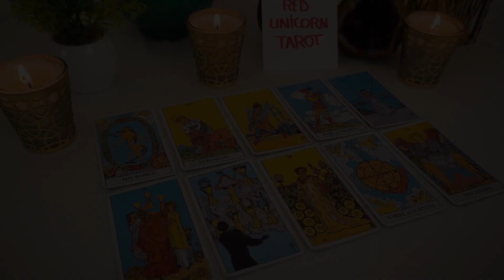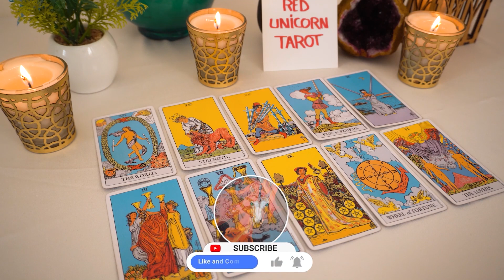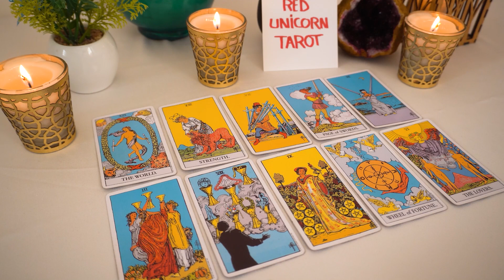GEMINI💖 An unexpected shift! You will not see this coming!